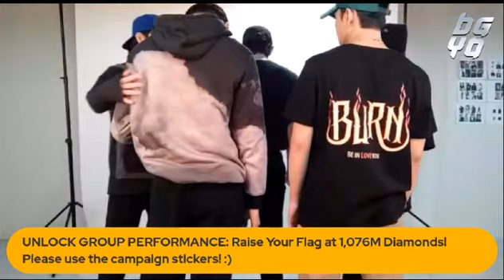BGYO Kumu 2021-08-04